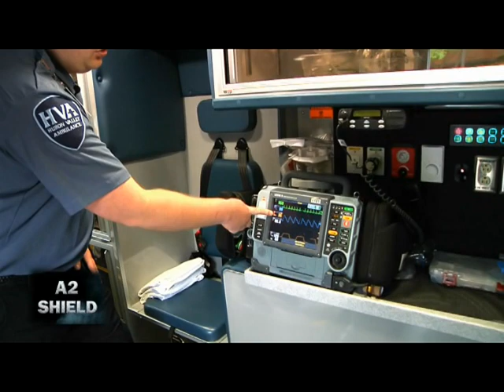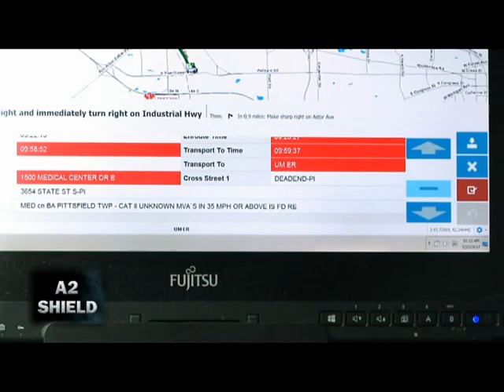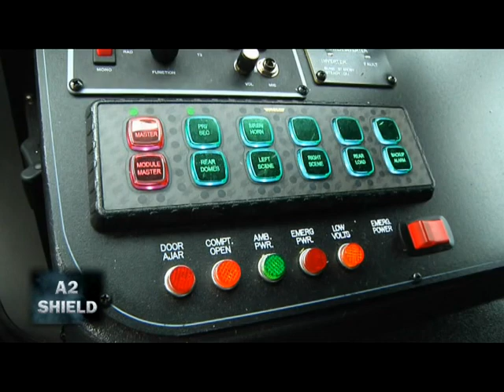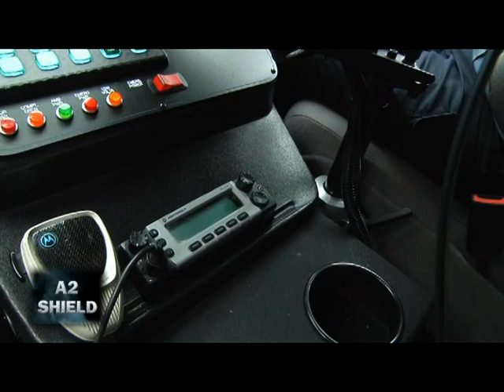Ann Arbor Shield - Huron Valley Ambulance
Paramedics- Unsung Heros - Huron Valley Ambulance